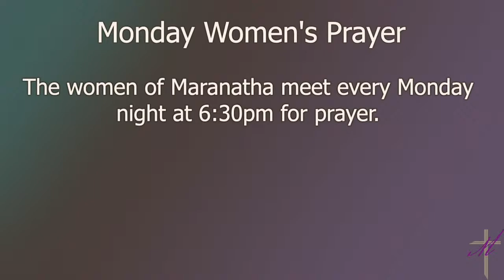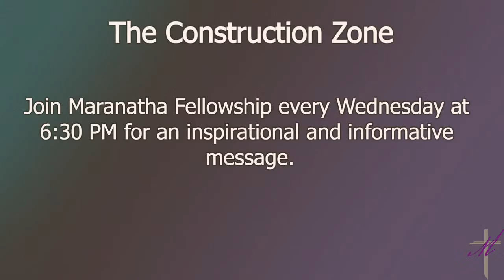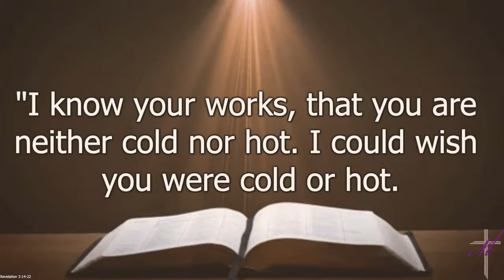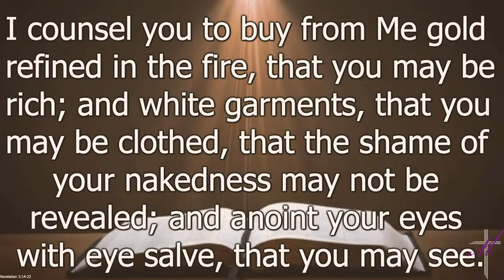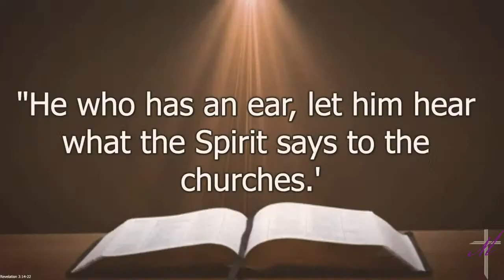4/17/24,The Construction Zone, "MID – Overcoming Mediocrity",Pastor Harvey 'Chip' Rice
*Maranatha Fellowship Church does not own the music played during this broadcast.